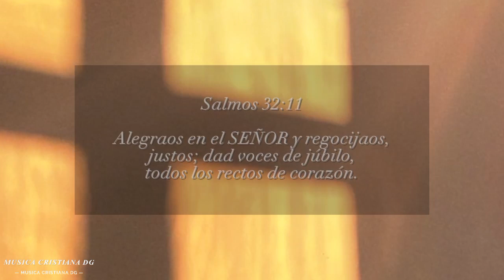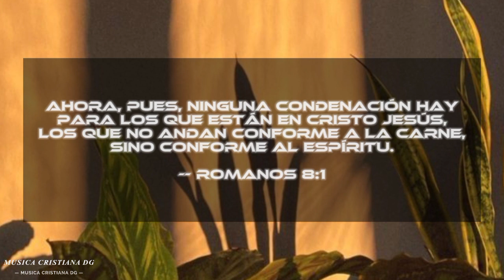Gozate En El Amor de Dios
Musica Cristiana Norteña
Gozate en el Amor de Jehová.